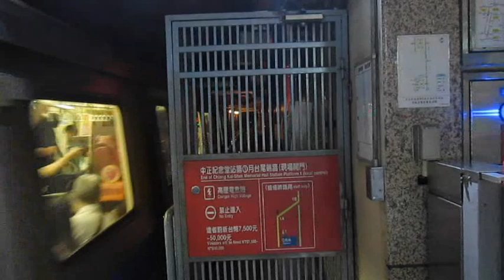台北捷運新店線往淡水列車經橫渡線到中正紀念堂站1月台(現已無)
攝於2014年，松山線通車前。